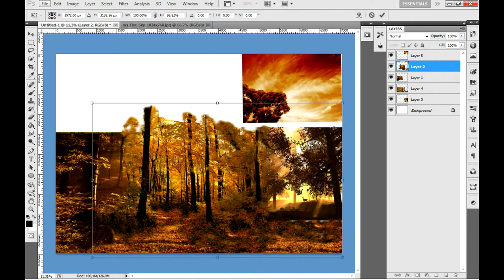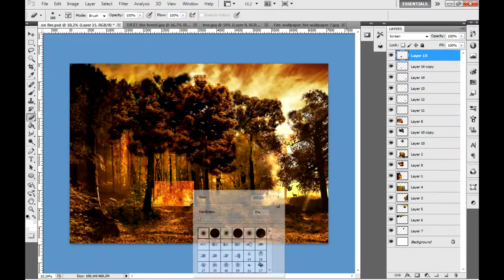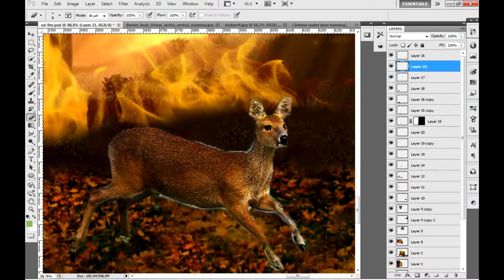FIERCE SPEED ART - FOREST INFERNO [HD]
What is the sound of a burning forest? This is! Photoshop creation of a forest inferno;
all the crispy wood burns to the ground, in this speed art by Ken Huys.
In a way it's a software tutorial, because you can see what happens!